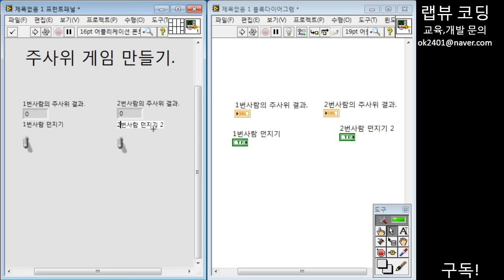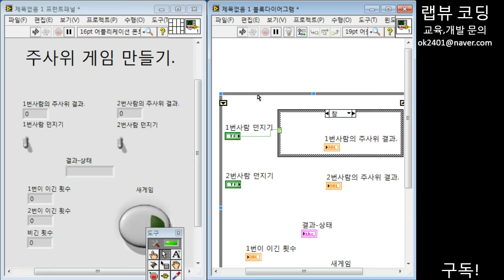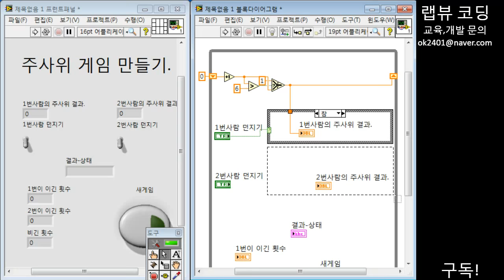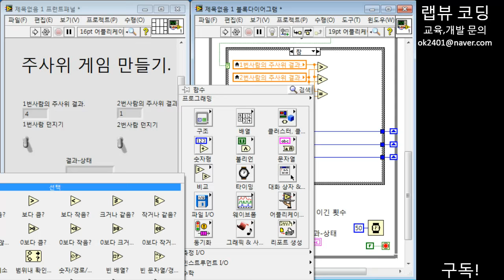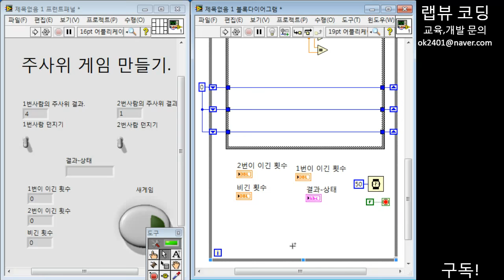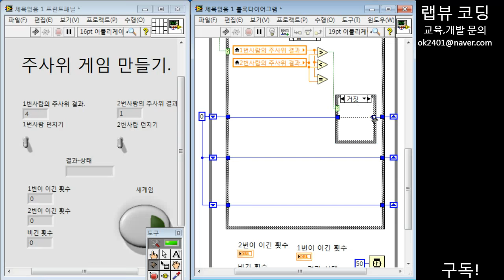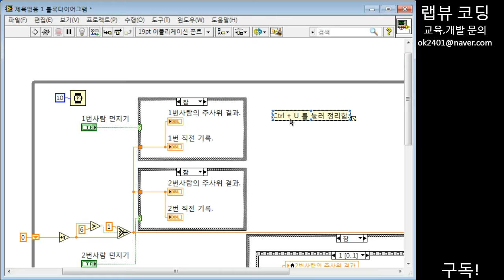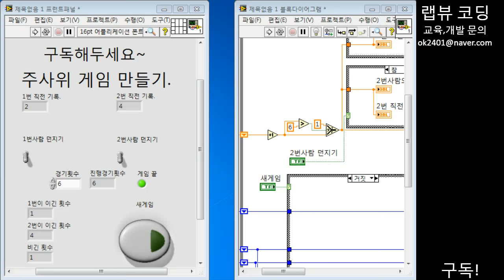랩뷰 프로그래밍 : 주사위 게임 만들기